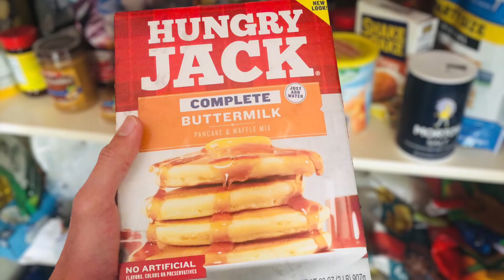Hungry Jack Photo-Based Ad (Remastered)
This is an updated version to the previous video, the Hungry Jack commercial for my Storytelling class. It basically has 3 new sound effects. The first one is sort of a jump scare, sorry.